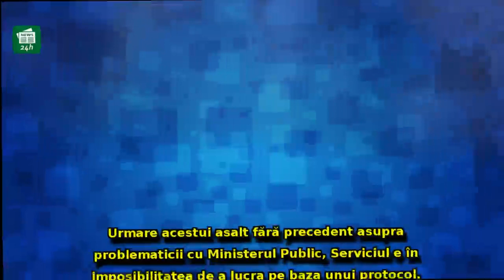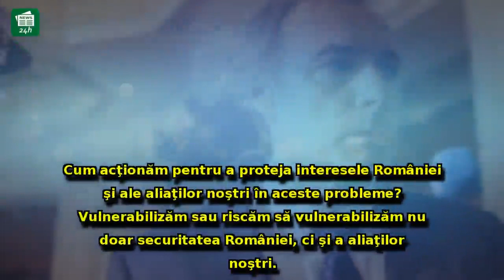Florian Coldea AVERTIZEAZĂ, după audierea în Comisia SRI: Vulnerabilizarea va fi EXPLOATATĂ